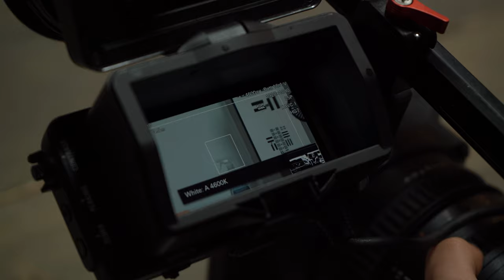Inside A Rental Camera Company Cameraverhuur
Why should you rent a camera? Most filmmakers can’t afford different types of cameras so therefore it can be convenient to rent a camera. By doing so you can discover the characteristics of different cameras and lenses.
Have a look inside a rental company! We really enjoy doing this shoot.

Van Dalen camera rental has been around since the 1970s and has been facilitating the Dutch media landscape for decades in the field of camera, light, sound and grip. You can therefore also contact them for requesting cameraman, deploying editors, 2D and 3D animation productions, live streaming and more camera productions, renting editing equipment, production support, drone operators and so on.

Aspiring filmmakers take on bigger projects and grow their company with tools and resources that help them to take the next step in Filmmaking.